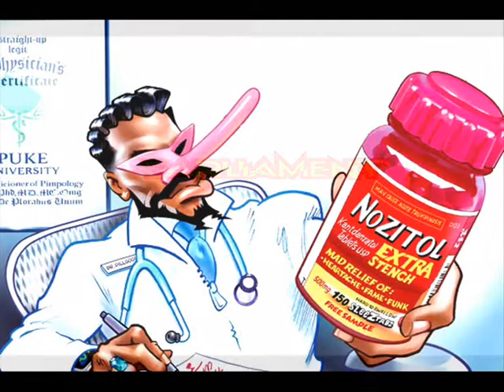Parliament "Ya Habit" 2018 (CaptainFunkOnTheRADIO Radio Béton!)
Parliament Feat Dr.Funkenstein (George Clinton) "Ya Habit" 2018 (Medicaid Fraud Dogg) C Kunspyruhzy Records